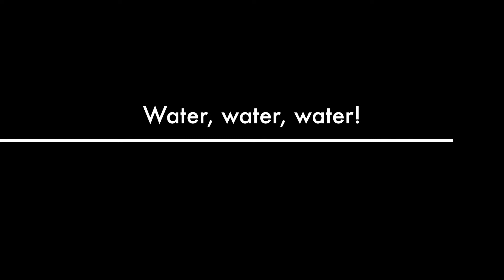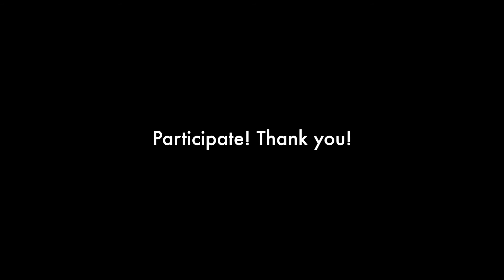Québec'ERE - EAU - École St-Vincent -VQc - novembre 2017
De l’eau pour tous, pour toujours? - 3e cycle du primaire -

Offert gratuitement par la Ville de Québec, ce programme d’engagement permet à la classe de Madame Lisa Gravel de sensibiliser l’ensemble des élèves de l'École St-Vincent à une utilisation responsable de l’eau potable.